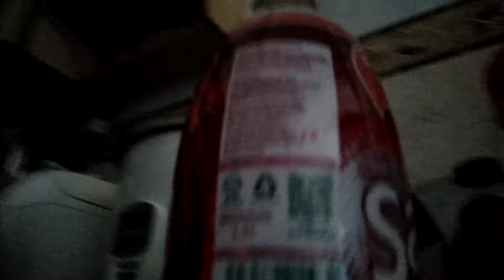[ASMR WATER #2] SARSI FN | MALAYSIA